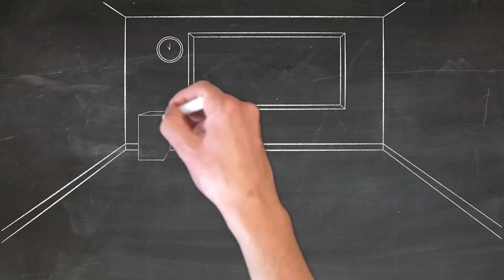Varigaludan பாரதி | RJ NIVETHIKA | Tamil Radio Show| EPISODE 3 || Ep03 | RJ NERAM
RJNERAM Varigaludan பாரதி | RJ NIVETHIKA | Tamil Radio Show| EPISODE 3 || Ep03 | RJ NERAM

TEAM MASAALVADAI:👇🏻👇🏻
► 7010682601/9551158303